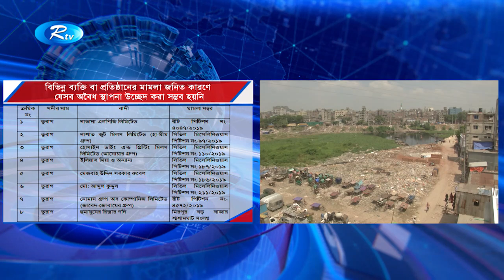বুড়িগঙ্গার দুই পাড়ের অবৈধ স্থাপনা উচ্ছেদ | Bangla News | Rtv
বুড়িগঙ্গার দুই পাড়ের অবৈধ স্থাপনা উচ্ছেদ করে ওয়াকওয়ে নির্মাণসহ বিভিন্ন উন্নয়ন পরিকল্পনা বাস্তবায়নে একের পর এক জটিলতা দেখা দিচ্ছে। উন্নয়ন প্রকল্পের আওতাধীন এলাকায় গড়ে ওঠা শতাধিক ধর্মীয় স্থাপনা নিয়ে জটিলতা কাটেনি। বেশ কিছু স্থাপনা নিয়ে আদালতে মামলা রয়েছে। এসব বাধা কাটিয়ে কবে ওয়াকওয়ে নির্মাণ প্রকল্পের কাজ শুরু হবে তা নিয়ে সংশয় দেখা দিয়েছে। শরিয়ত খানের রিপোর্ট।

- Team RTV